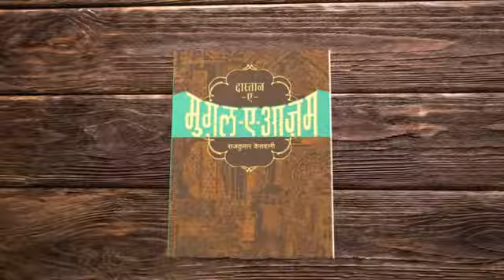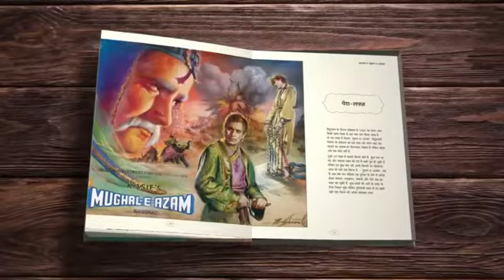दास्तान-ए-मुग़ल-ए-आज़म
मंजुल पब्लिशिंग हाउस प्रस्तुत करता है एक बेमिसाल किताब 'दास्तान-ए-मुग़ल-ए-आज़म'। यह उस सच्चे जुनून का जीवंत लेखा-जोखा है, जिसके साथ इस बेहतरीन फ़िल्म 'मुग़ल-ए-आज़म' का निर्माण किया गया था और कामयाबी का असाधारण अध्याय लिखा गया था। यह फ़िल्म हिन्दी सिनेमा के इतिहास की सफलतम फ़िल्मों में शुमार है। इसका जादू आज भी उतना ही सर चढ़ कर बोलता है। दुर्लभ जानकारियों से सुसज्जित इस किताब के लेखक हैं राजकुमार केसवानी। यह किताब प्रमुख बुक स्टोर्स में और ऑनलाइन भी उपलब्ध है।